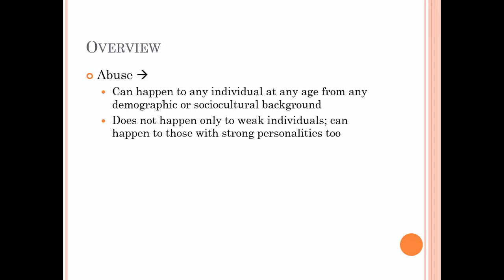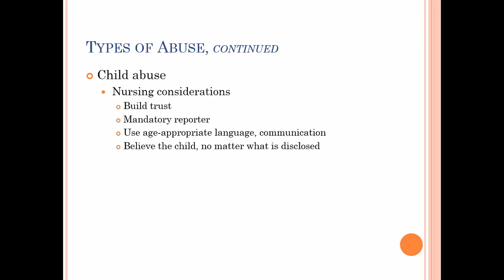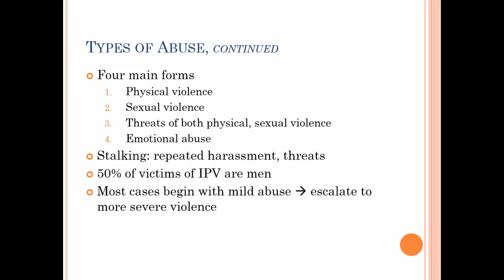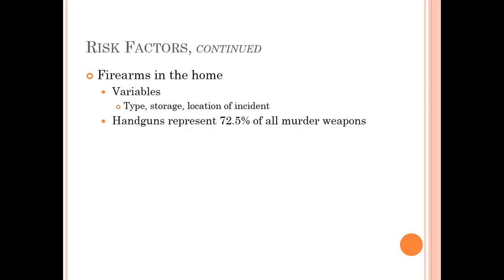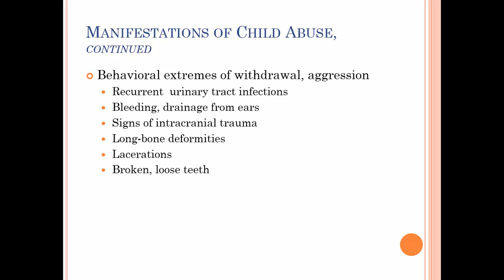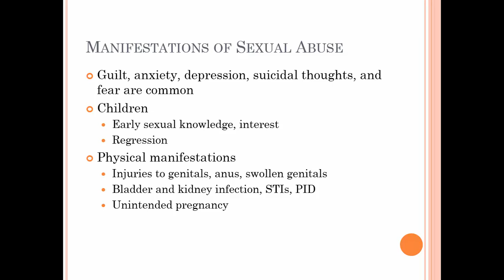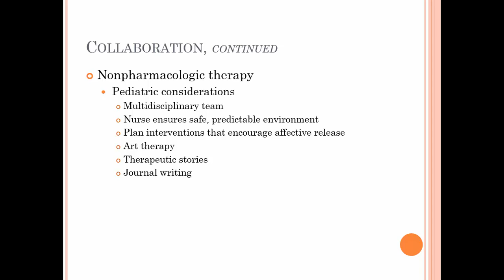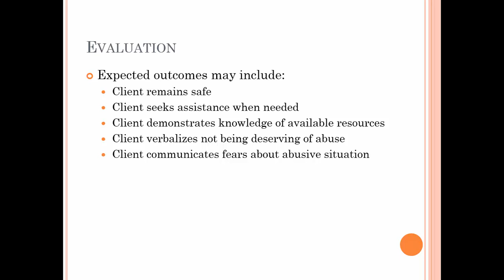Abuse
Dr. Huff